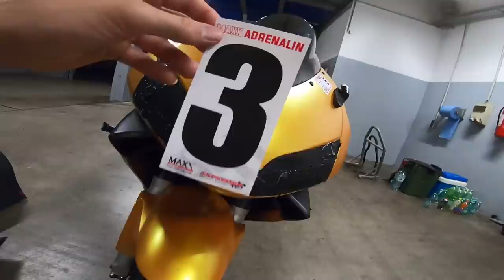Mein erstes mal RENNSTRECKE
Gopro Halterung*

Diese dienen zur Orientierung und schnellem finden der Produkte und werden je nach Erfolg mit einer Provision ausgezahlt falls diese genutzt werden :))